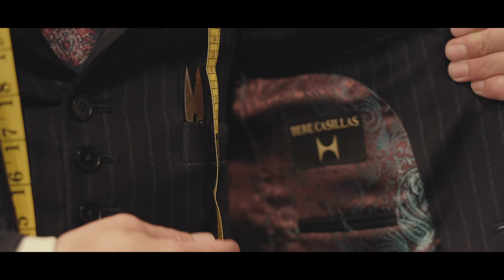Sastrería a Domicilio - Servicio In-House - Bere Casillas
Tenemos un Página Especial en YouTube, donde tienes reunidos todos los videos que llevamos subidos sobre "Como Construir una Gran Base para Tu Elegancia" , para que no tengas que perder tiempo alguno, navegando entre cientos y cientos de videos.